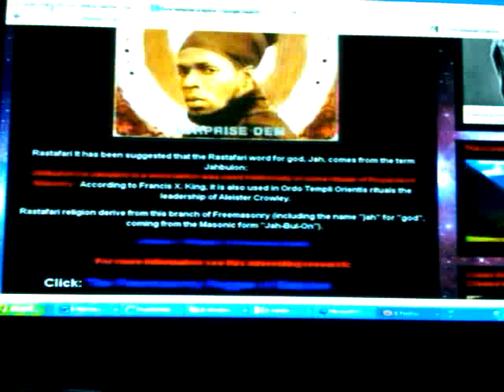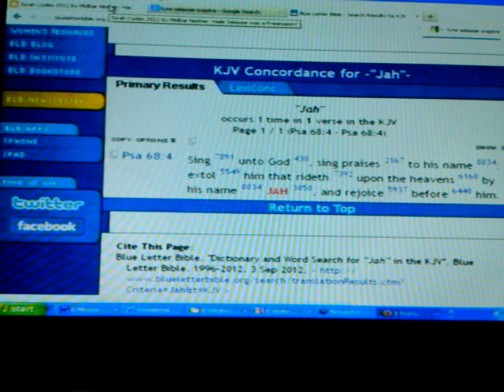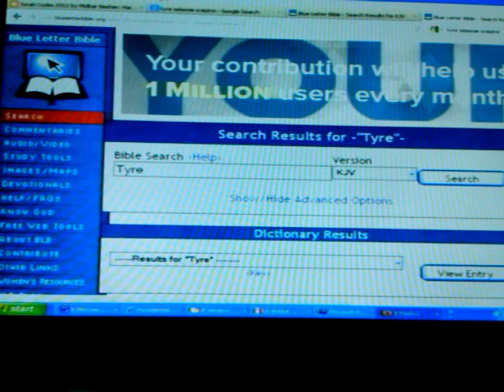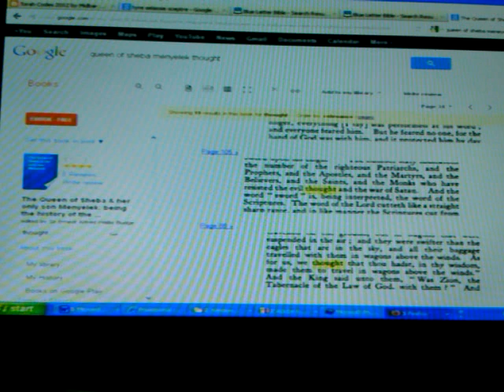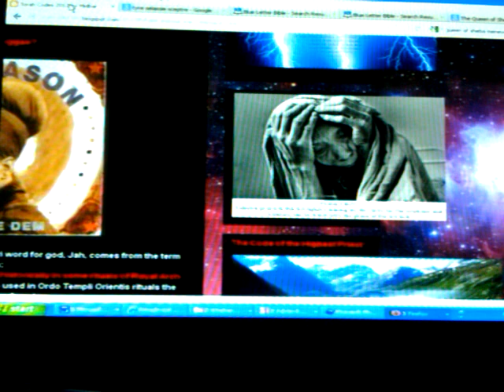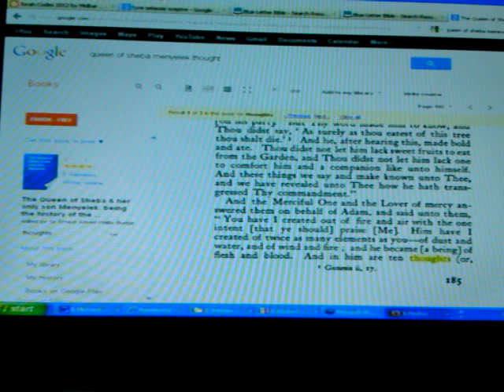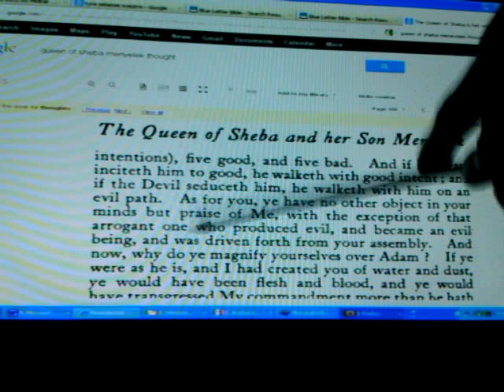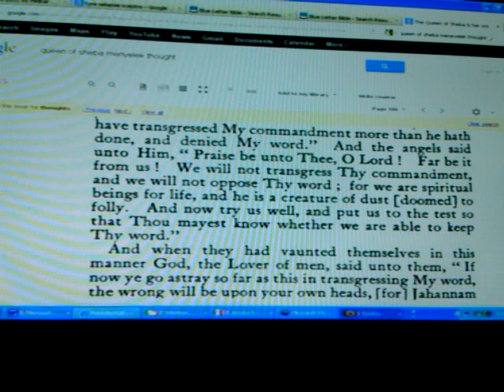RASTAFARI TORAH JAH CODE: KEBRA NAGAST Chap. 100, Rebel Angels & Freemasonry Conspiracy pt1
RASTAFARI TORAH CODE: JAH is NOT from JAHBULON - Rebuke To Blasphemers! pt1 correcting, preaching & prophecy by Ras Iadonis Tafari/ Wendim Yadon.

In this video series: The blasphemy, slander and lies against JAH'S PEOPLE, i.e. RASTAFARI are reproved in LIGHT of the WORD of GOD, i.e. the HOLY BIBLE. Here, the fact that JAH as used by the Rastafarians and Rastas comes from PSALM 68:4 and not the boisterous blasphemy of White Supremacy's Freemasonic conspiracy against H.I.M. HAILE SELASSIE I, the BLACK "MESSIAH," or CHRIST IN HIS KINGLY CHARACTER and the prophesied LION OF THE TRIBE OF JUDAH (Revelation 5:5) and HIS BOOK, the Book of the Seven Seals, the REVISED AMHARIC BIBLE in the pure language Zephaniah 3:9-10; Psalm 68:31, 87:4-5; AMOS 9:7 etc.

Jah "Jah Mason" Psalm 68:4 YAH YHWH Ihuh "Rastafari Movement (Religion)" "Haile Selassie I" "Lion of Judah" "Root of David" King Solomon Sheba Ethiopia Egypt Negro slaves "Black Jews" Exodus "Torah (Literary Series)" Beta Israel Amharic "Holy Bible" masonic Reggae bobo Ashanti EABIC Anti-Colonialism white supremacy daughter of babylon QE2 london Tyre lucifer jahbulon jabulon baal On freemasonry satan accuser Midbar Nesher Sephardi Moreno Jews racism slavery Africa Unite

Jah "Jah Mason" Psalm 68:4 YAH YHWH Ihuh Yeshua Ha-Moshiyach "Rastafari Movement (Religion)" "Haile Selassie I" "Jesus Christ" "Lion of Judah" "Root of David" King Solomon Sheba Ethiopia Egypt Negro slaves "Black Jews" Exodus "Torah" Beta Israel Amharic "Holy Bible" masonic Reggae bobo Ashanti EABIC Anti-Colonialism white supremacy daughter of babylon QE2 london Tyre lucifer jahbulon jabulon baal On freemasonry satan accuser Midbar Nesher Sephardi Moreno Jews racism slavery Africa Unite